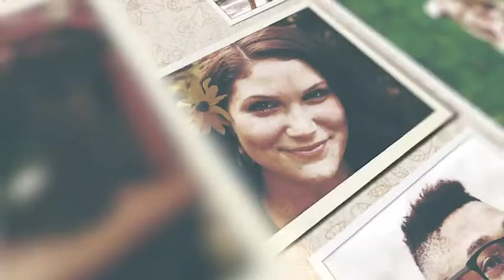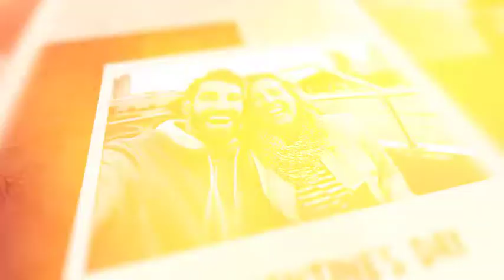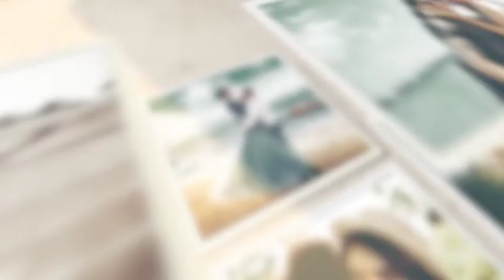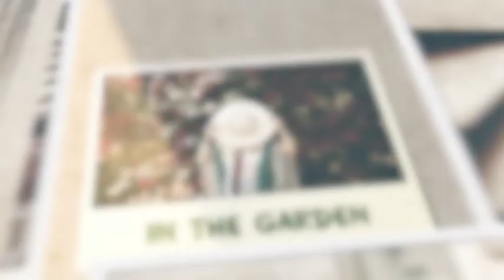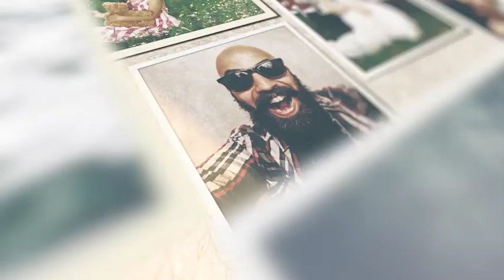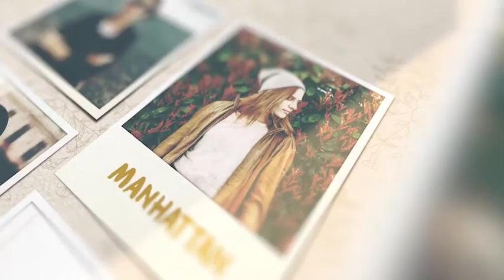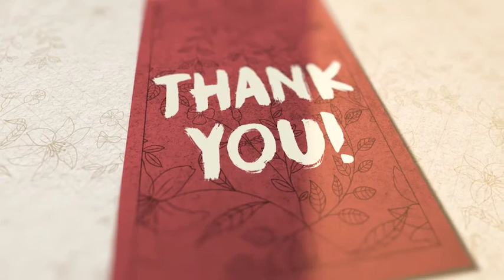Wedding Memories Album Slideshow - After Effects Template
Wedding Slideshow – After Effects Template
Wedding Slideshow is a concept design project. Bohemian color grading, romantic typography, smooth camera animations, multiple photographic compositions and stylish film burn transitions… I put them all together in one project so that you can produce videos and slideshows of the quality you want. I like using this template on my wedding, memory, special event, birthday and valentine works. Because it captures the ambience that is the design trend about these issues. Hope you like it. Enjoy!
Product Information

    4 Duration Version
    07:14 max. duration
    20 scenes ready to use
    Light leaks transitions
    1920×1080 Resolution
    After Effects CC2017 and above
    Modular Structure
    134 photo placeholders
    Link for font included